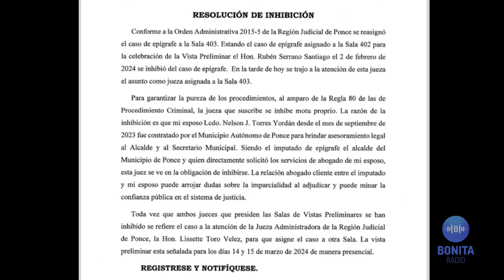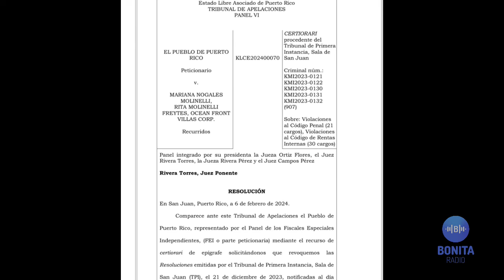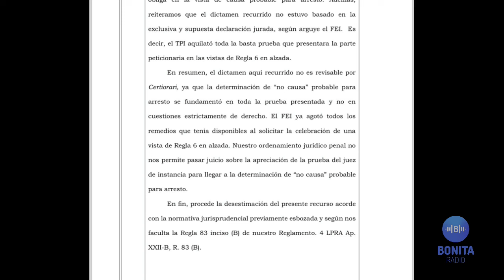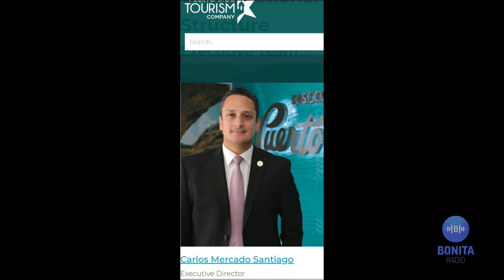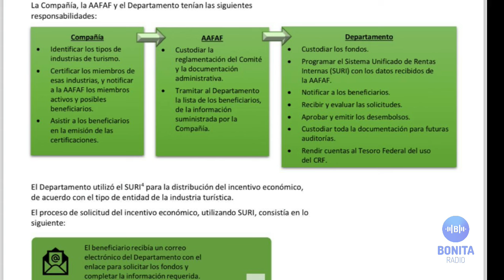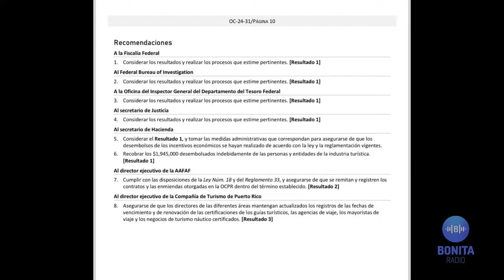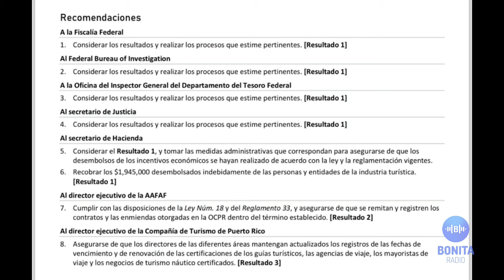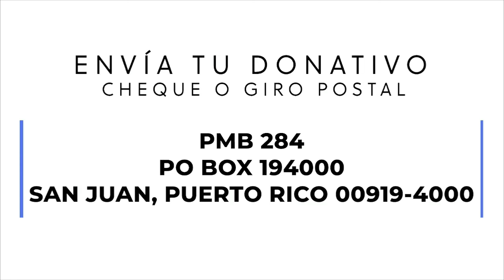QPEN Sin gasolina el FEI contra Mariana Nogales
Mariana Nogales Molinelli le sigue comiendo los dulces al FEI. No ha lugar el Certiorari para seguir insistiendo en acusarla. Lisie Burgos no le rinde cuentas al pueblo por gastos de su oficina para enaltecer su imagen de fundamentalista religiosa pero le pide a sus constituyentes que la apoyen porque no quiere usar mascarilla en la Cámara. Pierluisi culpa a las víctimas de la violencia en su contra. Juez de Guayama decide que el Camino del Indio le pertenece al pueblo.